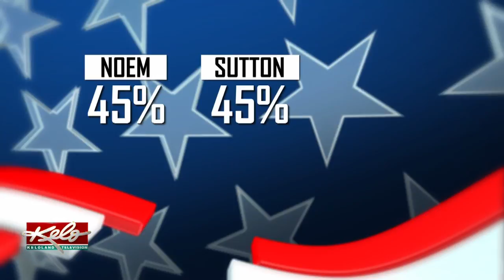KELOLAND Media Group/Argus Leader Poll: Noem Takes Slight Lead